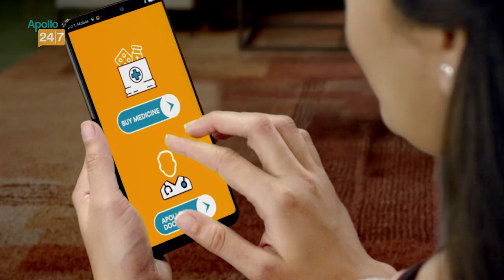Proteas great Dale Steyn retires from all forms of cricket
One of the greatest fast bowlers in modern day Dale Steyn has retired from all forms of cricket with immediate effect. Steyn made his debut for South Africa in 2004 against England in Port Elizabeth. In his 93 Tests, Steyn has picked up 439 wickets at an average of 22.95. His best performance in Tests came against India in Nagpur in 2010, when he claimed figures of 7-51.